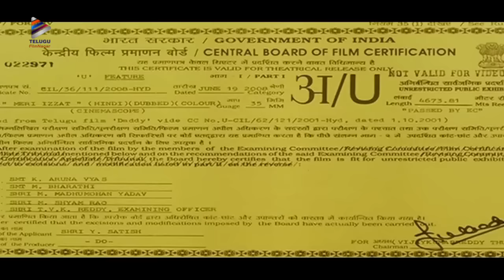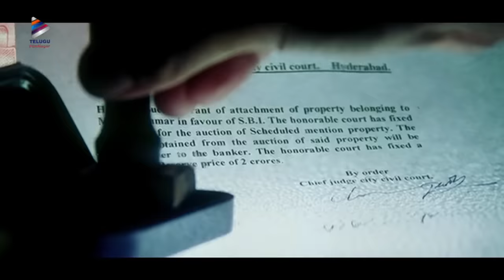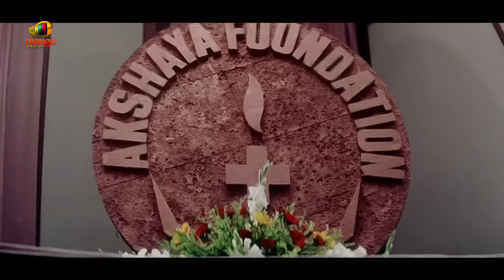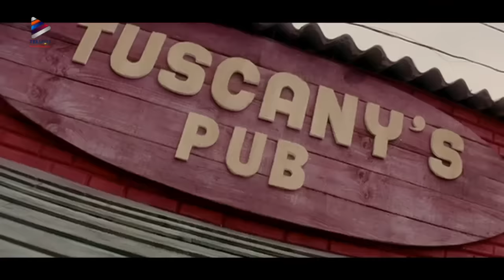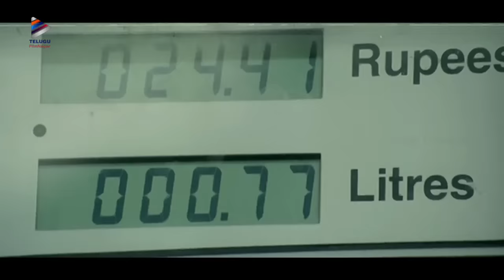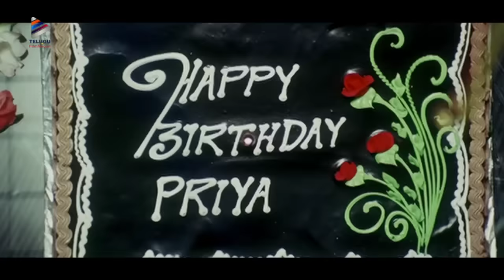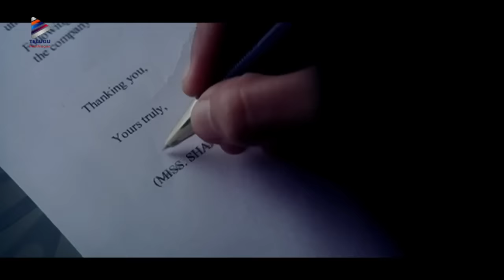Chiranjeevi Daddy Full Movie in Hindi | Meri Izzat Hindi Dubbed Movie | Simran | Allu Arjun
Chiranjeevi Daddy Full Movie in Hindi on Telugu FilmNagar. MeriIzzat Hindi Dubbed Movie ft. Chiranjeevi, Simran and Ashima Bhalla. Allu Arjun played a cameo in this movie. Directed by Suresh Krishna. Music by S. A. Rajkumar. Produced by Geetha Arts.

Synopsis:
Meri izzat is the story of rajkumar saxena (chiranjeevi), the happy-go-lucky guy who blindly trusts his friends and helps them without raising any questions. Such a philanthropic nature lands him in trouble when his friend traps him and he loses all his money and property. In such times, he gets to know that his daughter is suffering from a grave illness. He manages to raise some money but donates it to an acquaintance. The daughter is no more and his wife leaves him. But years later he spots his wife and daughter! Is it really his daughter? Will he be able to win his wife back?

Songs:

 Main To Hoon Lucky@ 7:46

 Oh Meri Jaan@ 23:40

 Tu Meri Gudiya@ 38:47

 Tu Meri Gudiya V2@ 1:04:53

 Garaj Garaj Barso@ 1:34:00

 Maine Pakad Li Padosi Ki@ 1:47:27

 Gore Gore Gaalon Pe@ 1:57:34